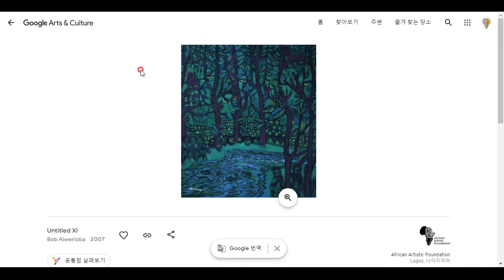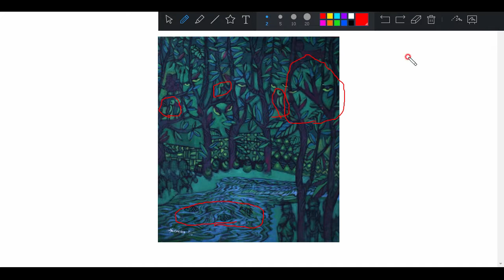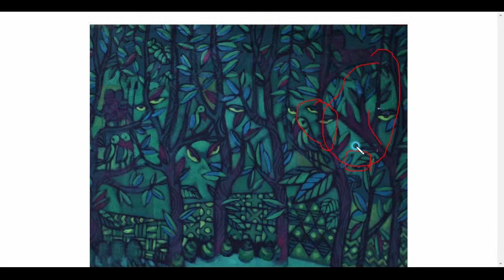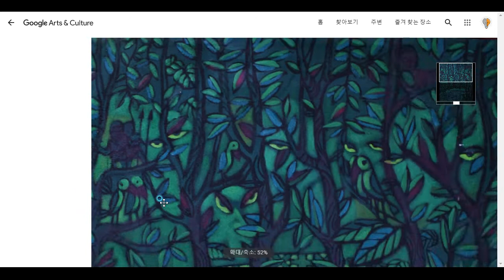그림 톺아보기 -- 나이지리아 화가 Aiwerioba의 작품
환상적이고 독특하면서 힘이 느껴지는 작품이네요^ㅁ^ 여러분께 소개합니다!